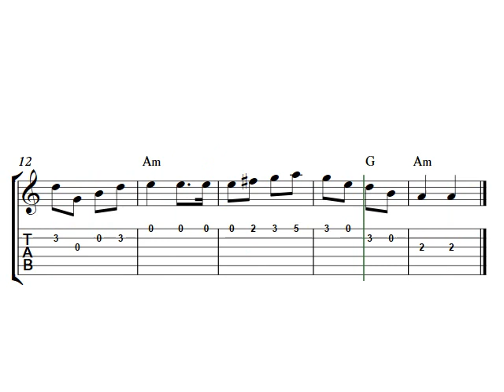Easy guitar tabs | How to play Drunken Sailor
Drunken Sailor, guitar tabs. Easy beginner guitar solo arrangement in A-minor. The melody is notated with sheet music and corresponding guitar tablature below the notes and also chord symbols. Guitar tabs for popular songs.